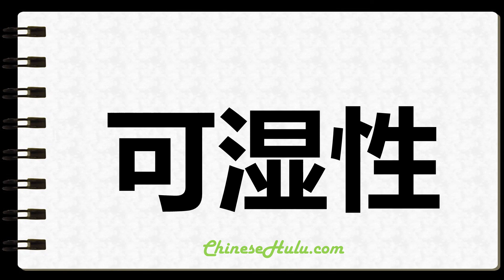How to Write Wettable in Chinese